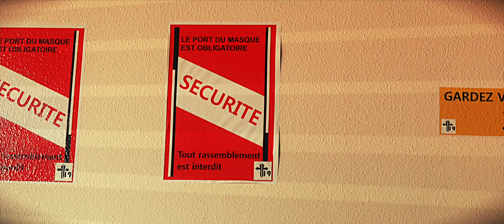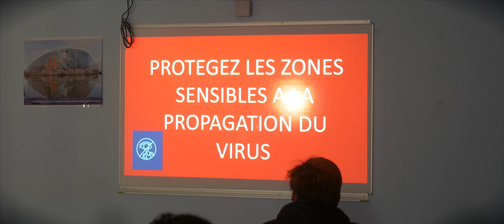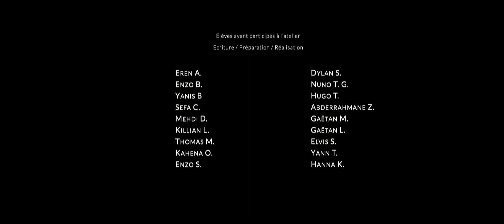(Court métrage) Qui s'en souvient ?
Court métrage réalisé dans le cadre d'un atelier vidéo avec le Lycée Hurlevent de Behren-les-Forbach, en partenariat avec le Carreau, scène nationale de Forbach.